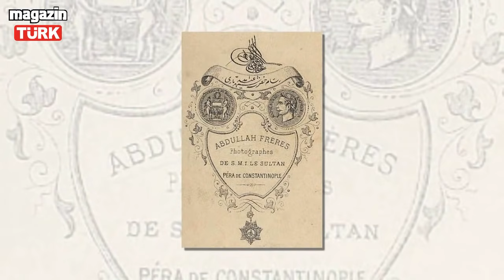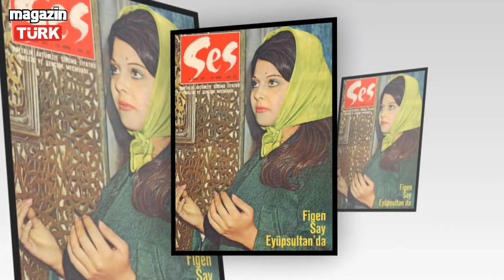ERMENİ KÖKENLİ TÜRK ÜNLÜLER .. TÜRKİYE'NİN EN GENİŞ LİSTESİ..!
ERMENİ KÖKENLİ TÜRK ÜNLÜLER .. TÜRKİYE'NİN EN GENİŞ LİSTESİ..! Yıllarca Yeşilçam ve günümüz filmlerinde canlandırdıkları karakterlerle, yazdıkları kitaplar, söyledikleri şarkılar, resimlerle sanatları ile  evlerimize konuk oldular. Bir ülkenin içini ısıtan en güzel eserlere imzalarını attılar…

Onlar çoğu zaman kimliklerini gizlemek zorunda kalan sadece Türkiye Cumhuriyeti Kimlik Kartı taşıyan değil,  kendini Türk gibi hisseden sanatçılar…

İşte tarihi ve kültürel zenginliğimizin parçalarından olan Ermeni kökenli Türk Ünlüler.

Ayrıca;
TÜRKİYE'DEKİ AZERBAYCAN KÖKENLİ ÜNLÜLER.. İŞTE EN GENİŞ LİSTE..!

Videomuzu da izlemeyi unutmayın..